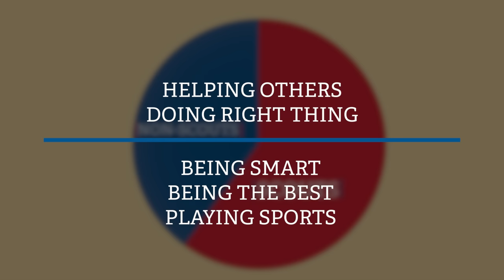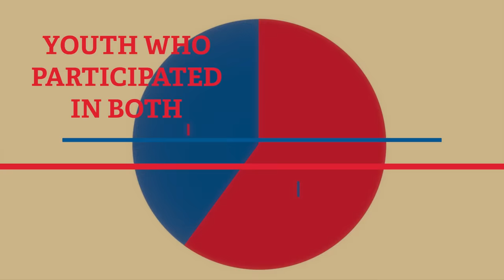Does Scouting Work?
Working with the Cradle of Liberty Council and funded by the John Templeton Foundation, Dr. Richard M. Lerner and his team at Tufts University surveyed nearly 1,800 Cub Scouts and nearly 400 non-Scouts to better understand character development of Scouts. After a two-and-a-half-year period, the study proved Scouting builds positive character and prepares young people for life.